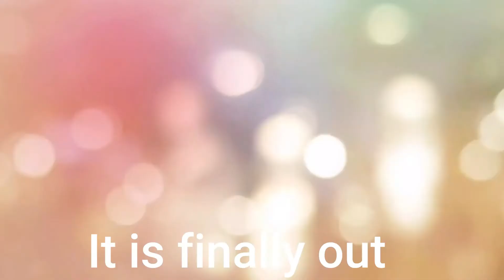10 Facts About Me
My name is John Benson and in this video I am going to be letting you guys in 10 facts about me.